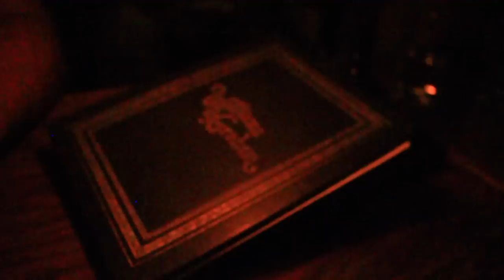SECRET BARS IN DENVER | VLOG #3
Join us for a fun adventure around Denver Colorado. We eat a lot of delicious food and get some drinks behind a bookcase ;)

🌀 CHECK BACK EVERY FRIDAY FOR A NEW VIDEO ;)